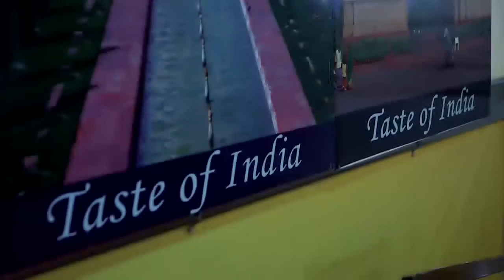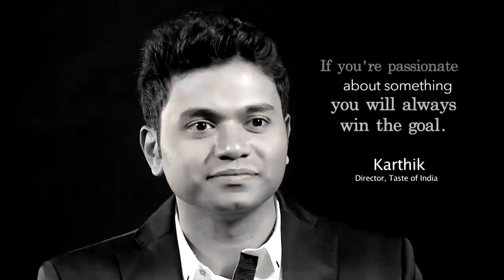SIBL Taste of India79